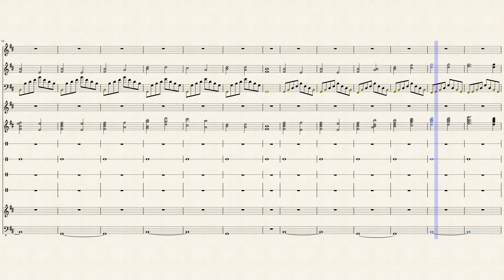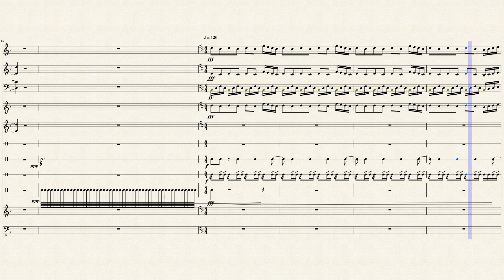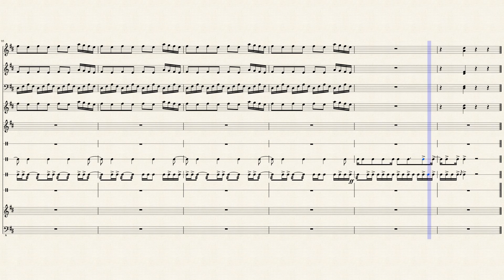Red Like Roses Percussion Ensemble Arrangement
contra bass can be a synth bass and flute is optional. flute just sounded better for the vocal solo at the begining rather than just vibes.